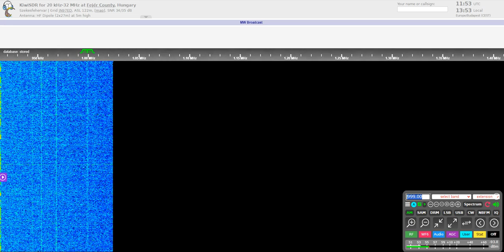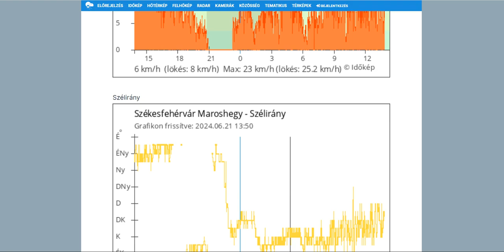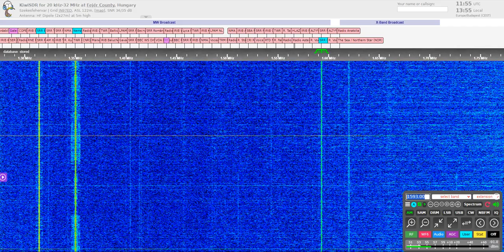Full MW scan Székesfehérvár, Hungary (2024)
Full Medium Wave bandscan with Groundwave propagation only!
At middle of the longest day of the year (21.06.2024).
Pure summertime DX with high temperature and sunny weather, no static crashes from thunderstorms, just some local interference :)